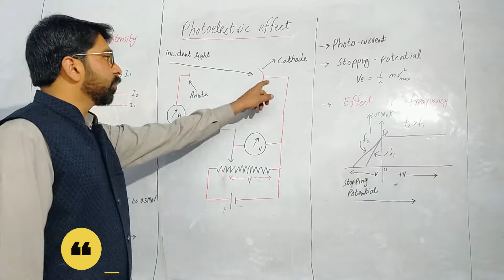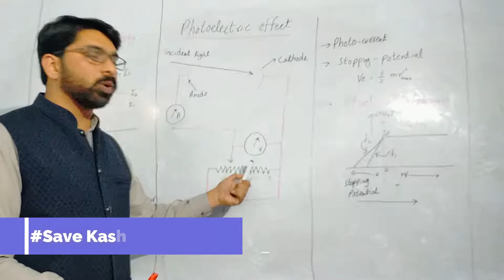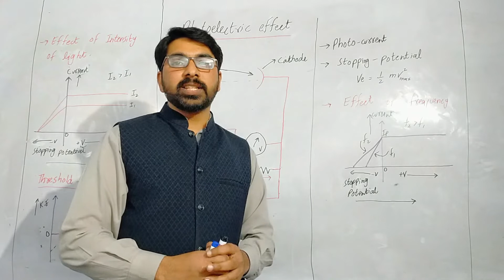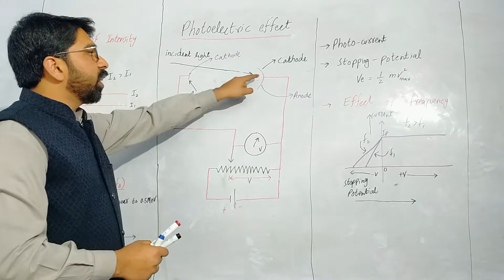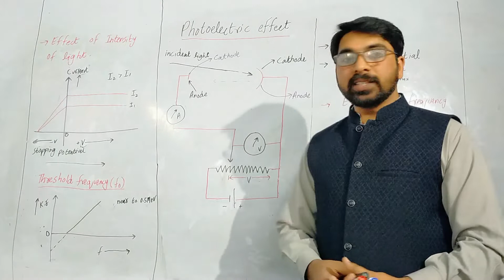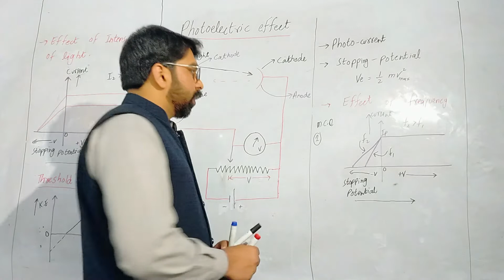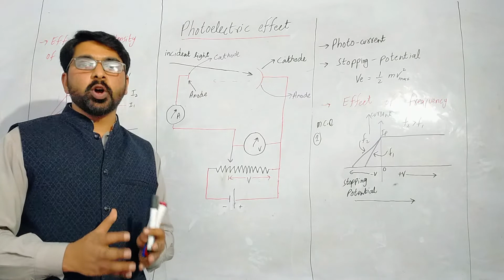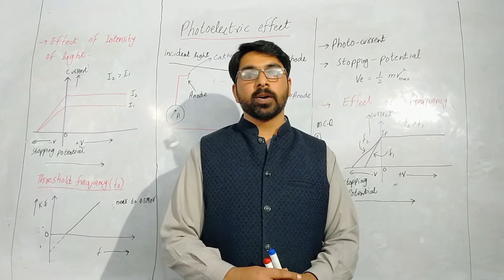PHOTOELECTRIC EFFECT in Urdu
AOA
This is Junaid Awais Bhatti with another video.
This video will surely clear all of your concrpts about the photoelectric effect of Einstein.
the video is summerized in a way that the whole topic will clear in alomt 8 and half minutes.
It will help you alot in entry test and any preparation of the topic. INSHALLAH